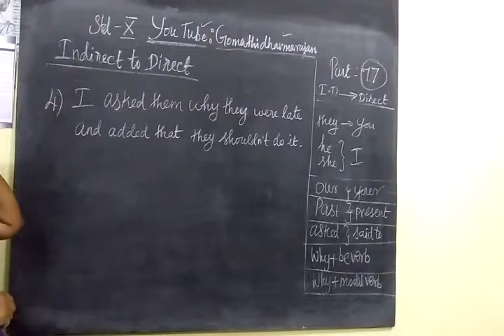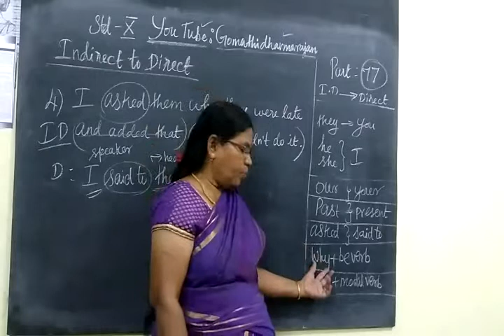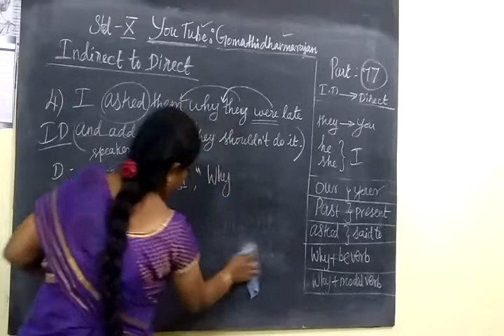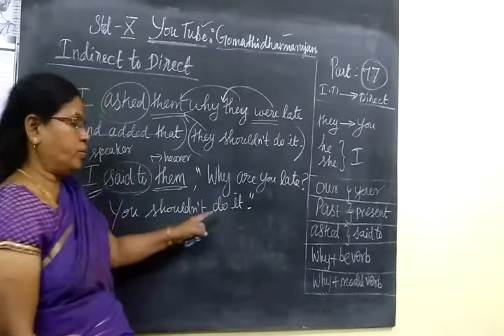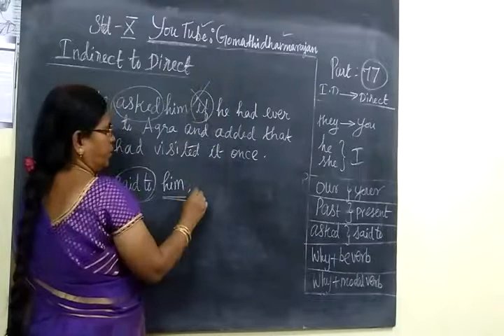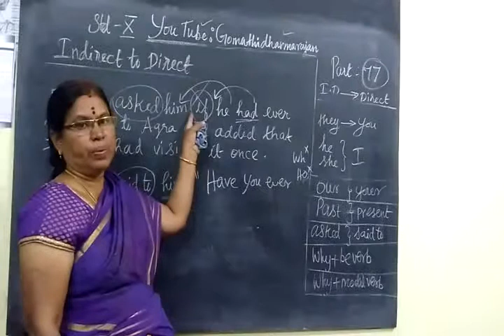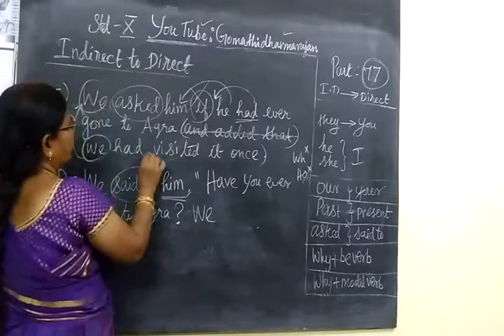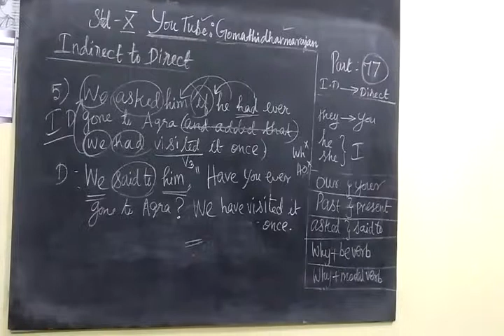10th English-I [Part-77] Indirect-Direct Gomathi Dharmarajan HM CBE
10th English-I [Part-77] Indirect-Direct Gomathi Dharmarajan HM CBE